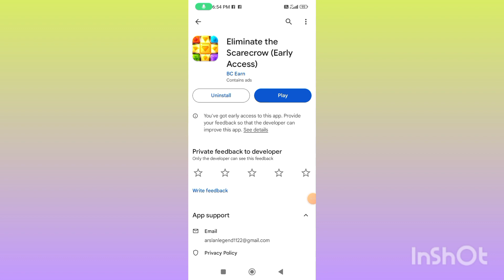Eliminate the Scarecrow App Real or Fake | Eliminate the Scarecrow App use Kaise Karen